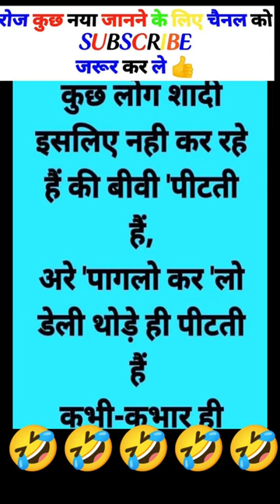shorts short shortvideo shortsvideo shortsfeed subscribe viral viralshort video viralvideo trending